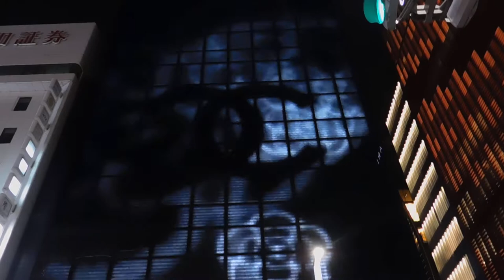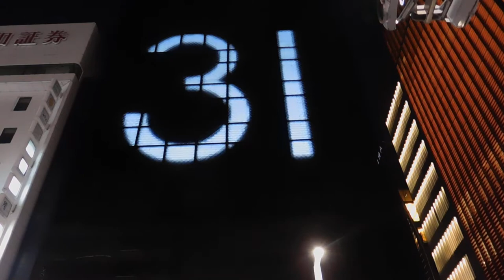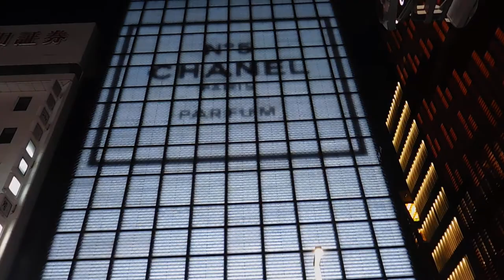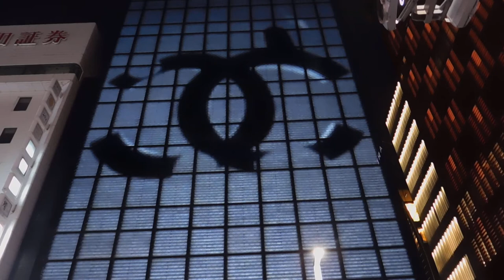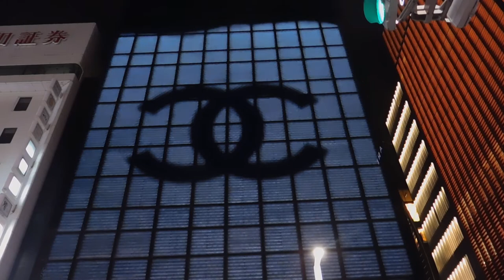DSCN4497銀座シャネル20170724外壁イルミネーション